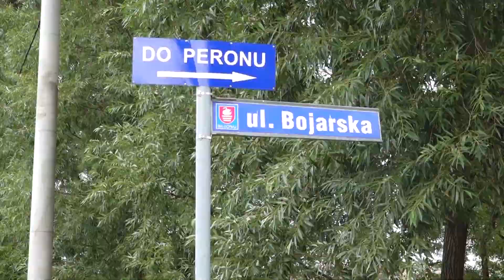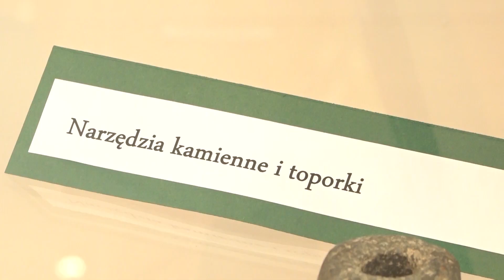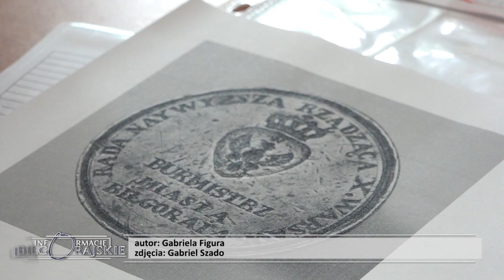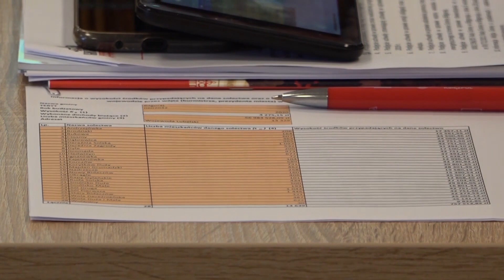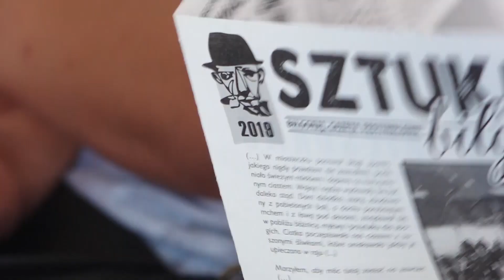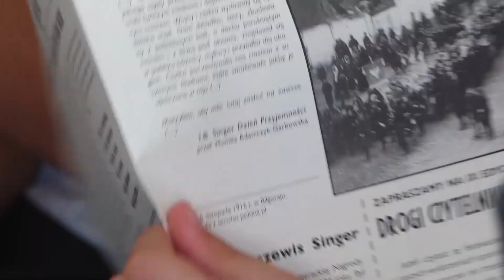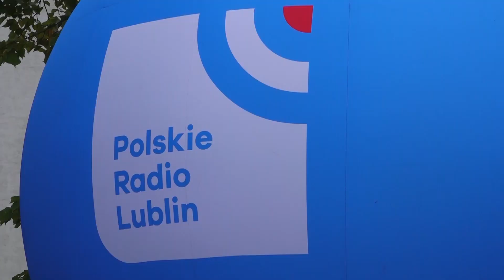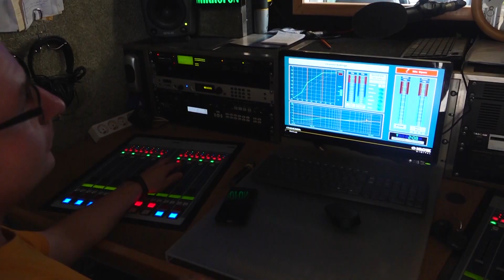Informacje Biłgorajskie 27 07 2019